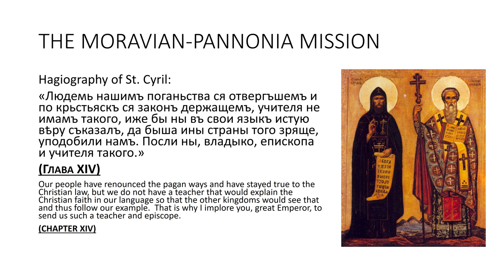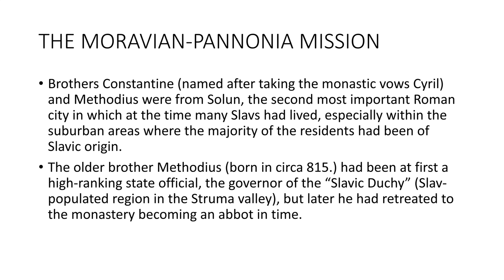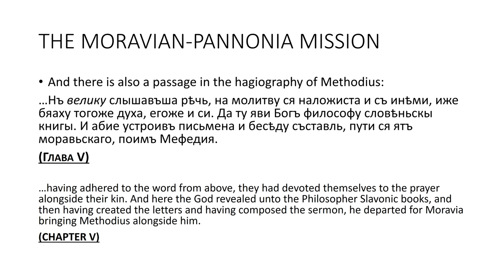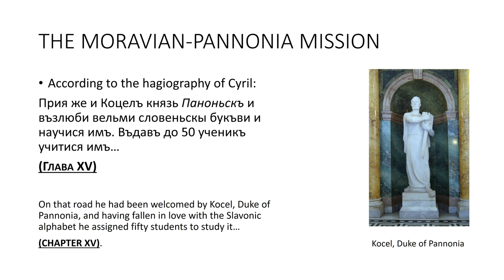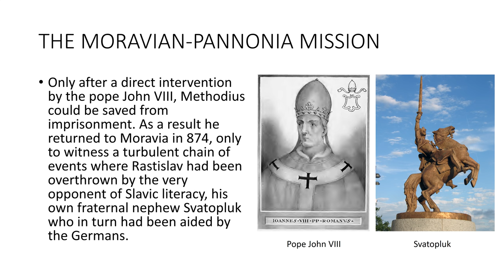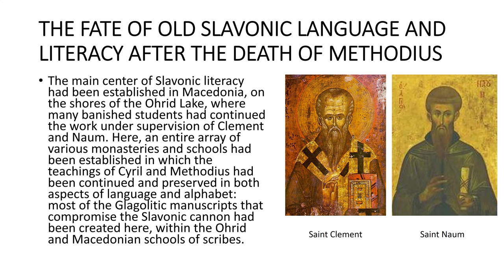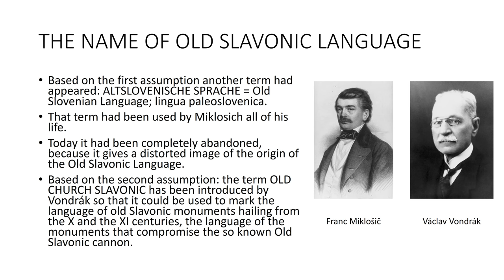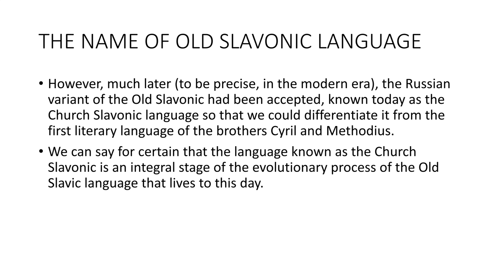History of the Old Slavonic Language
In this video I shall familiarize you and more closely explain the very history and development of the old Slavonic language since the ancient times and up to the modern era as well as its official use within the Slavic orthodox churches. The primary goal of this video is to inspire you to further discover this topic for yourself, because what is being thought today is not always correct in its entirety.
In this documentary, I shall quote the authentic historical sources as well as evidence, that includes the hagiographies of Cyril and Methodius that shall be of use to us as the actual accounts of that period in history.